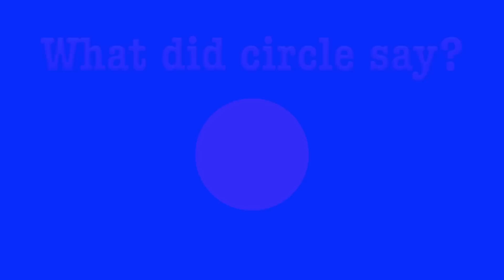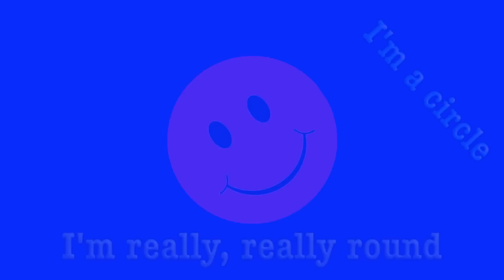Circle Song for Early Learners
A song I wrote to help teach my early elementary students about circles and being round. (lyrics below)
LYRICS:
A shape named circle,
Rolled to town,
Said I'm a circle,
And I roll around...
Square and star,
They said, let's play,
Let's have a race,
At the park today...

I'm a circle, I'm a circle,
And I'm really, really round,
And I roll around the town...
I'm a circle, and I'm really fast,
When I'm rolling all around...

The shapes came to,
The starting line,
Ready-set-go,
Is what they chimed,
Circle rolled fast,
Not star nor square,
They weren't round,
Couldn't roll anywhere...
Square got stuck,
And so did star,
Circle won,
The race by far...

Well square and star,
They were impressed,
When it came to speed,
Circle was the best...
They each gave circle,
A smiley face,
For being the fastest at their race...

Those 3 nice shapes,
They took a walk,
Looked for more circles,
As they talked...
They saw circles,
No surprise,
They saw circles
With their eyes...

Eyes were round,
Like a bus's wheels,
Plates were round,
Like an orange that peels,
The earth the moon,
The top of a jar,
All were circles,
Like the wheels of a car!